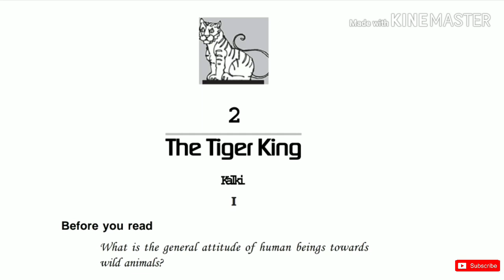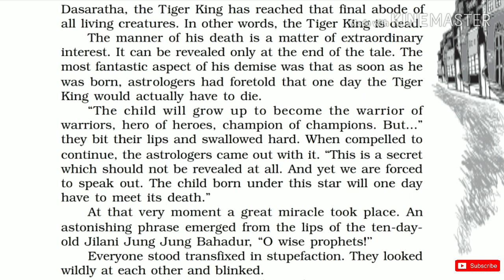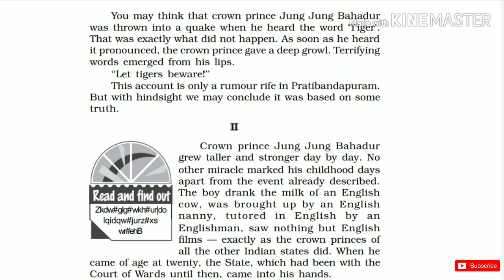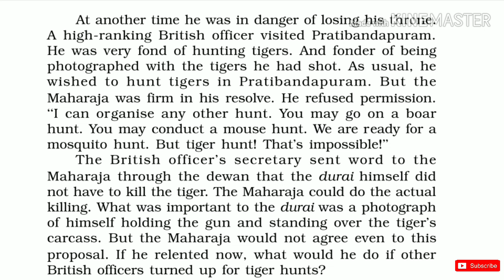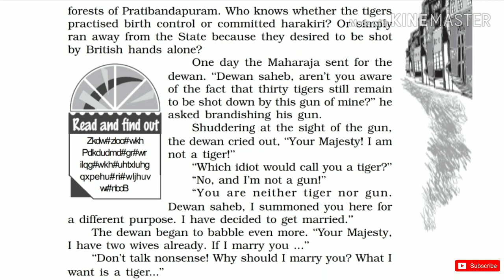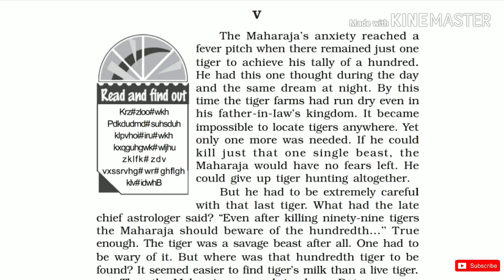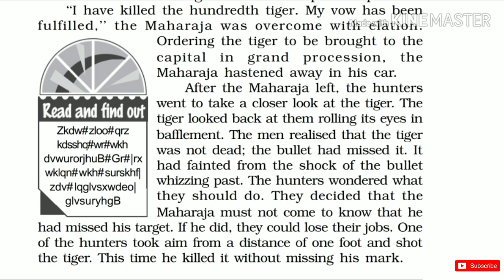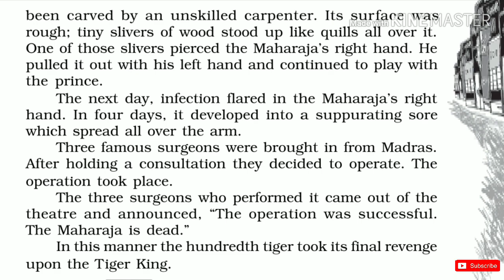'The Tiger King' Class 12 - Chapter 2 NCERT English Audiobook